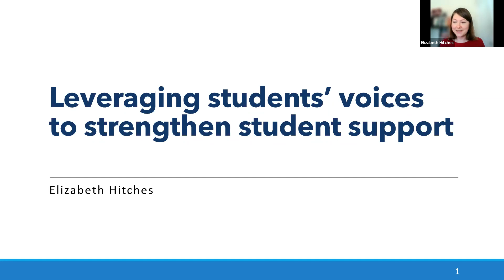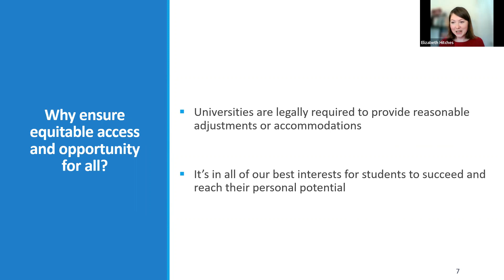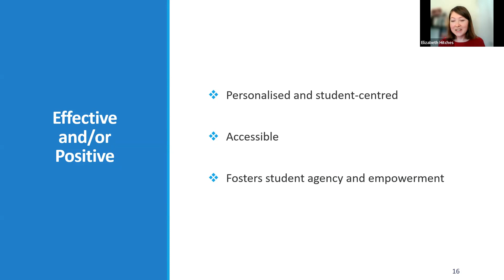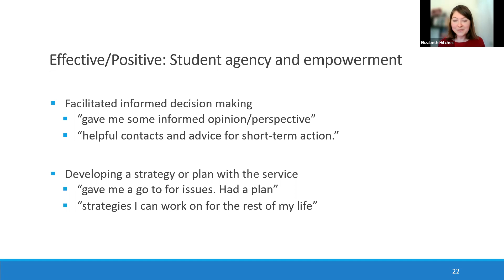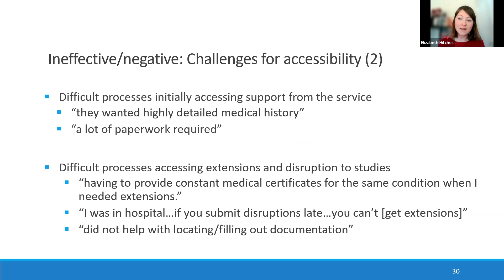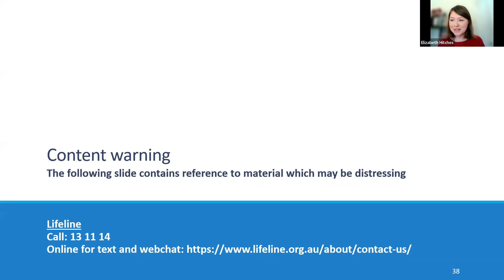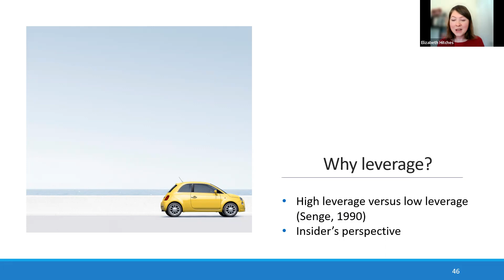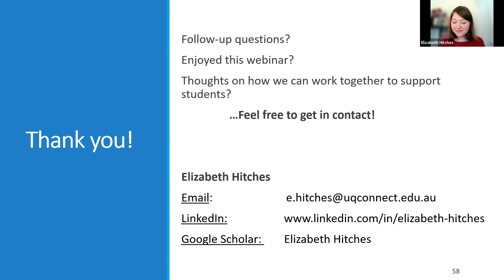ADCET Webinar: Leveraging students’ voices to strengthen student support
In this ADCET webinar, Elizabeth Hitches, PhD Candidate at the University of Queensland, drew upon a study of university students’ voices to explore what makes for effective student support and the ways in which it can be enhanced and improved. The findings revealed that effective support goes beyond the tangible; it is not simply accommodating students’ academic needs, but the feeling of personalised support and care students receive, and enabling student agency and empowerment. Where these positive aspects are lacking, these can often be improved with minimal resourcing. (July 2022)